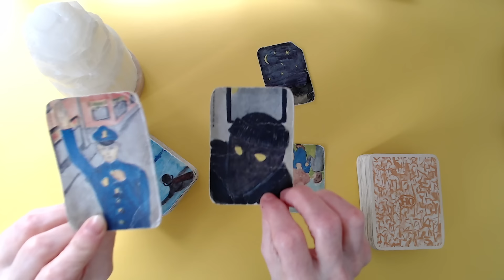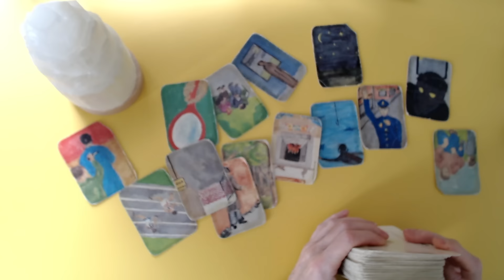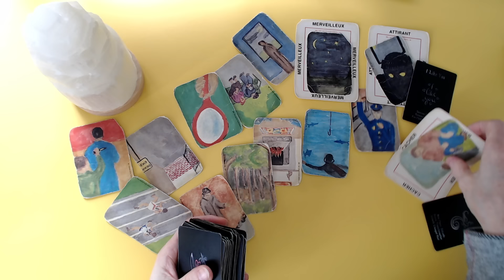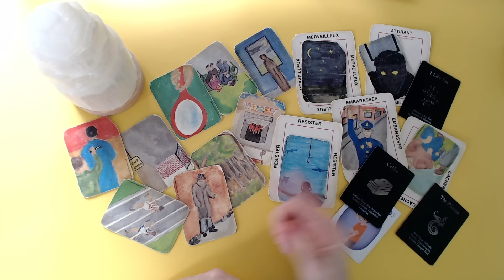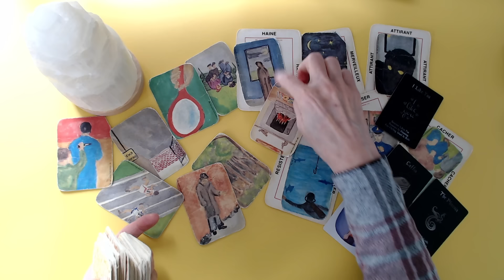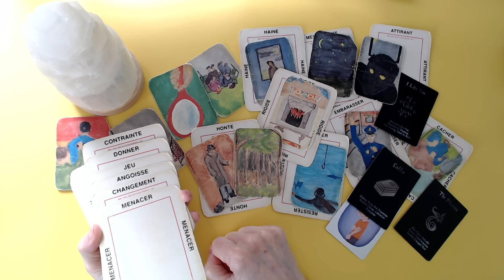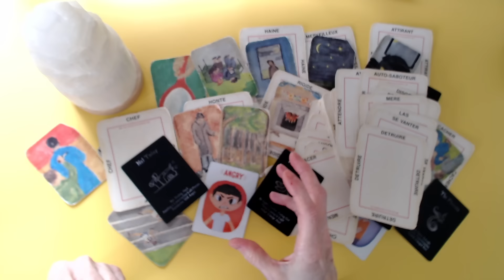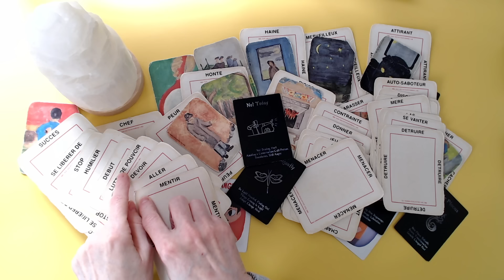Un jeu de peur pour mieux te dépouiller arrive à sa fin! Une personne n'a plus rien à perdre! 😮